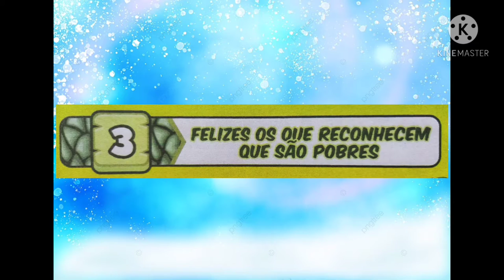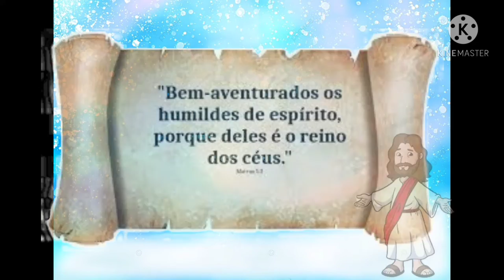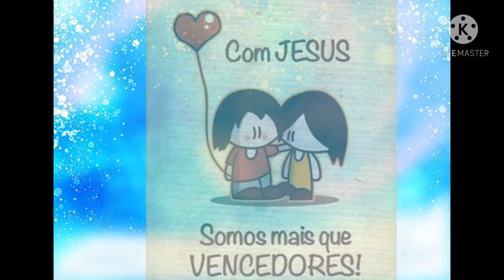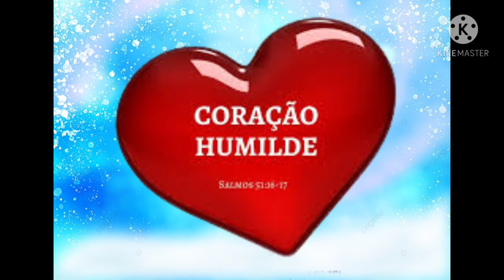EBD Juniores - Felizes os pobres de espírito (Tia Naiara)